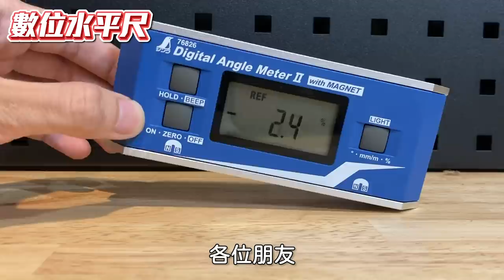天價的尺$10000！什麼奇怪形狀都能測量 工業中各種奇怪的尺 木工鐵工必備測量工具 全系列【超認真少年】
東西做不好，有可能是你的尺根本有問題

本集使用：
曲尺
曲尺用擋塊
直角尺
便攜式水平尺（帶磁石）
數字顯示角度儀
墨斗
曲型規
孔尺

特別感謝：SHINWA 鶴龜 、 天恕工業

【熱門影片】
1台車床抵6間工廠 車床基礎介紹 傳統車床 CNC 自動化整合 Taiwan lathe history (traditional lathe , CNC, DMG MORI )